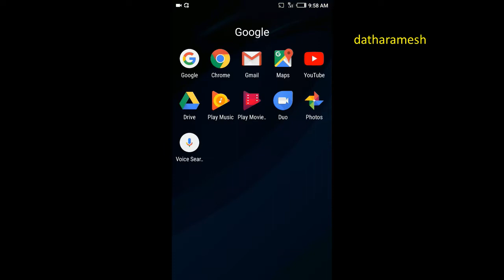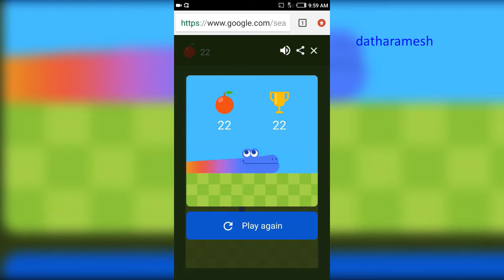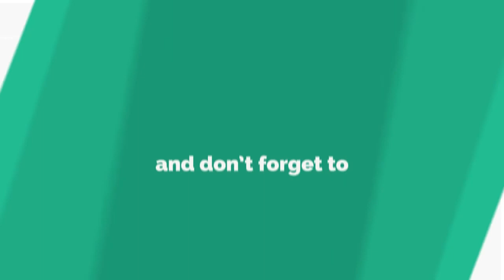Google Snake Game